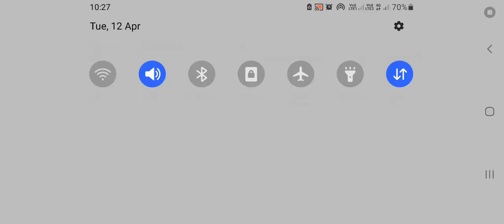Plants vs Zombies 2 (PvZ 2) Springening Level 5-7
let's play